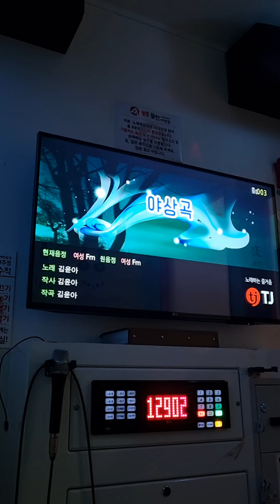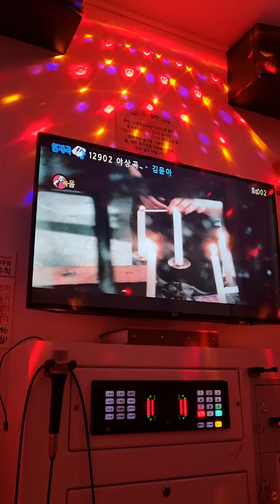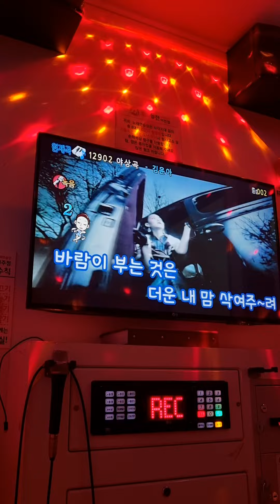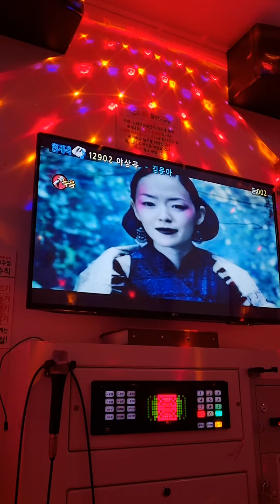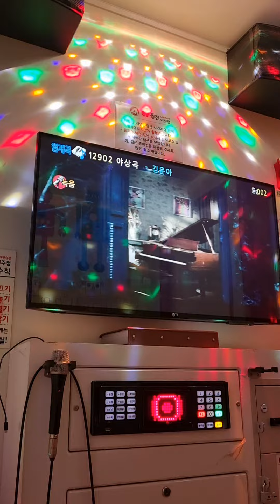야상곡 김윤아